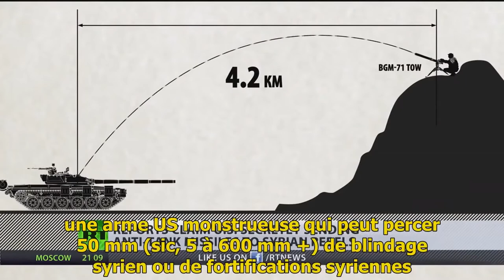Demonstration de FORCE militaire Russe USA Coree du nord Iran France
▬▬▬▬▬▬▬▬▬▬▬ஜ۩۞۩ஜ▬▬▬▬▬▬▬▬▬▬▬▬▬
FOR MORE PLEASE SUBSCRITE IN MY CHANNEL
▬▬▬▬▬▬▬▬▬▬▬ஜ۩۞۩ஜ▬▬▬▬▬▬▬▬▬▬▬▬▬